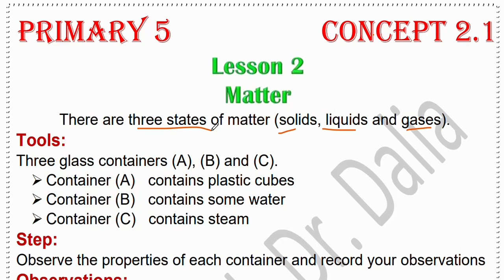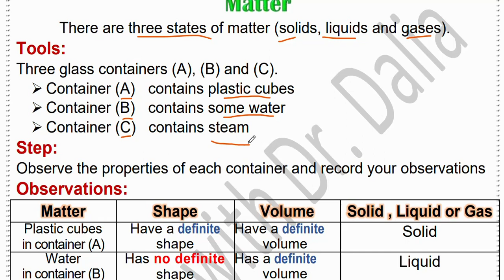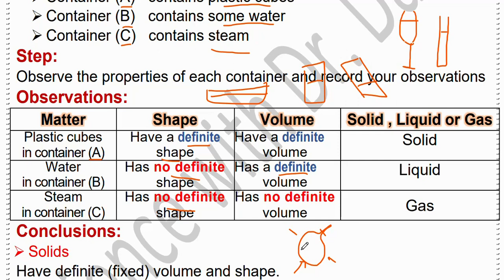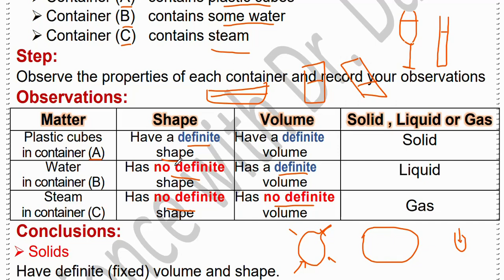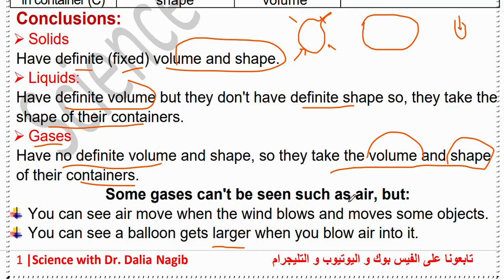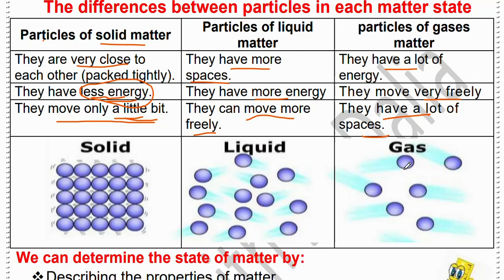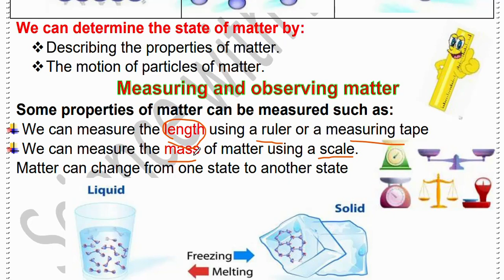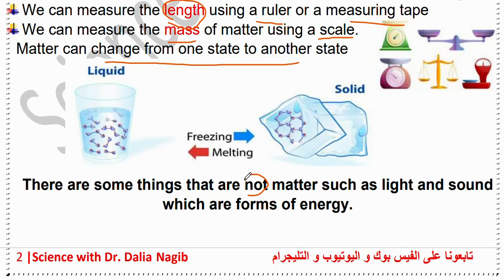Science Grade 5 2023 Unit 2 Concept 1 Lesson 2 Matter ساينس خامسه المنهج الجديد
الفيديو يتناول شرح ساينس  خامسه  المنهج الجديد  ترم اول وشرح درس  Science Grade 5 2023 Unit 2 Concept 1 Lesson 2 Matter
 Learn in this video  Matter science grade 5 المنهج الجديد ,science grade 5  unit 2 concept 1 lesson 2 and discuss Matter for grade 5
شرح دروس ساينس خامسة المنهج الجديد   matter Unit 2 Concept 1 Lesson 2   للترم الاول ساينس خامسه ابتدائي ترم اول science grade 5 first term 2023
This  is new video from science dalia Nagib channel for science grade 5 first term concept 1  lesson 2  2023 ساينس  خامسه ابتدائي المنهج الجديد

جروب الفيس بوك
لينك التليجرام لكل مرحلة
Grade 5
شرح دروس ساينس خامسة المنهج الجديد  science grade 5 المنهج الجديد matter  Unit 2 Concept 1 Lesson2  للترم الاول ساينس خامسه ابتدائي ترم اول science grade 5 first term 2023

in this video we will discuss Matter for science grade 5 unit 2 Concept 1 Lesson 2 for Grade 5  science  first term 2023  and will discuss the most important points and give reasons

  Matter from  Unit 2 Concept 1 Lesson2  science grade 5 المنهج الجديد video is the one of the most important videos for the first  term  science grade 5 , we will review and learn  the most important points in  science grade 5 unit 2 concept 1 lesson 2 first term

Science with dr dalia channel for explaining online educational science for different stages from grade 4  to prep 3 including grade 4 sci

شرح مفصل لدرس  ساينس خامسة ابتدائى المنهج الجديد science grade 5 المنهج الجديد   first term  unit 2 concept 1 lesson 2 ,

قناة دكتورو داليا نجيب لمتابعة دروس ساينس :
 ساينس المنهج الجديد للصف الخامس الابتدائي 2023
ساينس للصف الخامس الابتدائي المنهج الجديد 2023